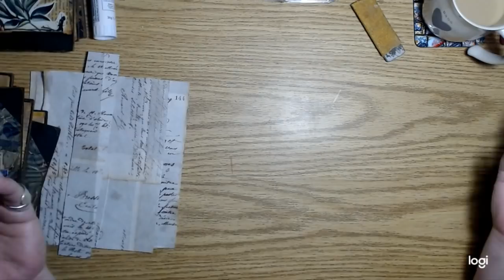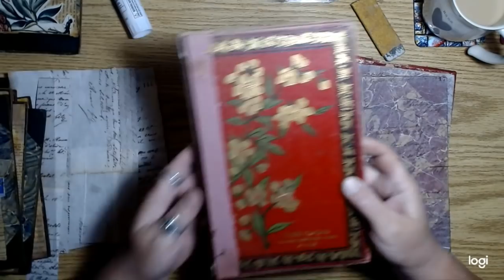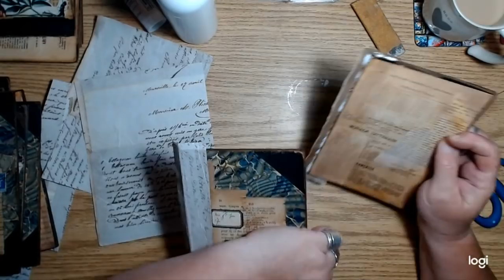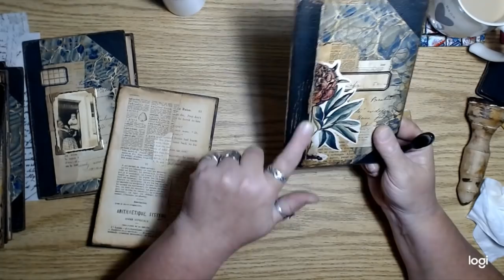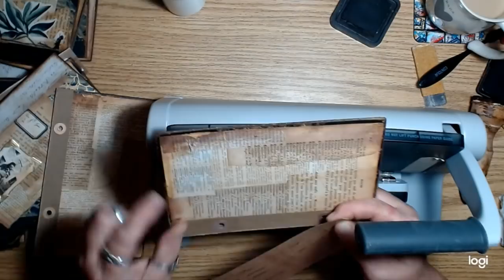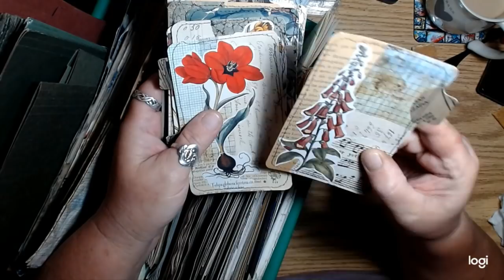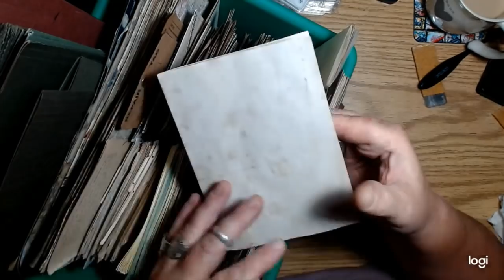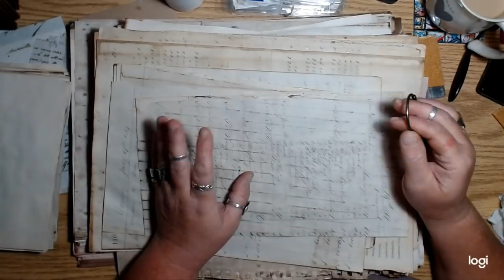Ring Bound Junk Journals, a practical solution,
I have finally figured out what I'm doing with these old marbled book covers. Yes, Ring Bound journals. Perfect!  I'm excited to make these now. Whew!

We hope to be adding lots old junk journal friendly books this weekend!